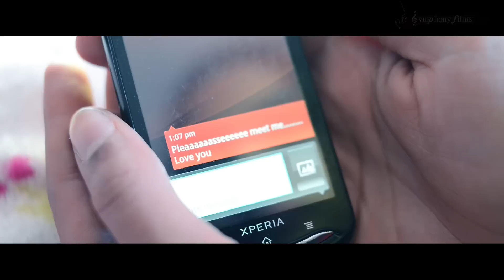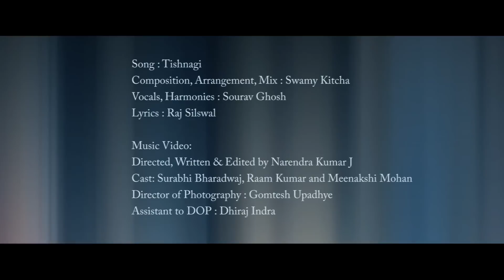Tishnagi [Official Music Video] A beautiful Love Story!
Song : Tishnagi
Composition, Arrangement, Mix : Swamy Kitcha
Vocals, Harmonies : Sourav Ghosh
Lyrics : Raj Silswal

Music Video:
Directed, Written & Edited by Narendra Kumar J
Cast: Surabhi Bharadwaj, Raam Kumar and Meenakshi Mohan
Cinematography : Gomtesh Upadhye
Assistant to cinematographer : Dhiraj Indra